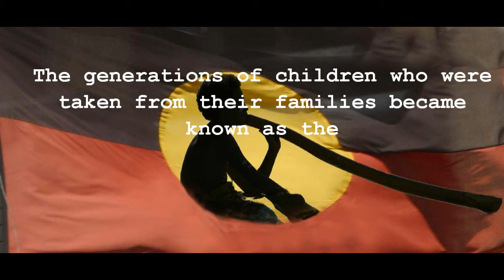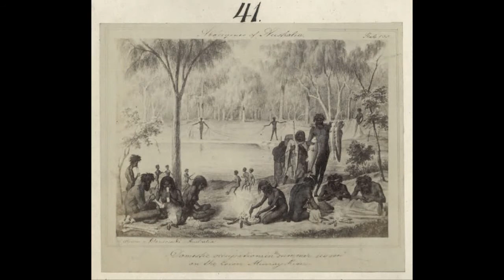Aboriginal Stolen Generation - Alex Mitchinson